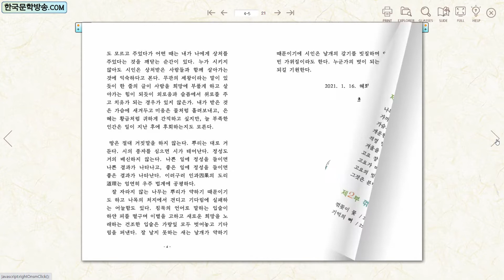나목의 입술 / 초연 김은자 시집 (전자책)